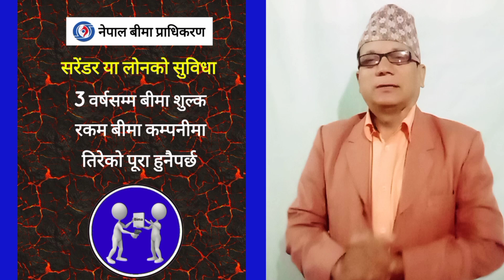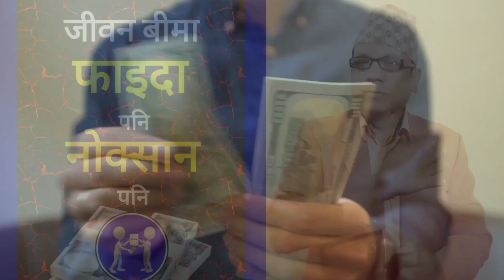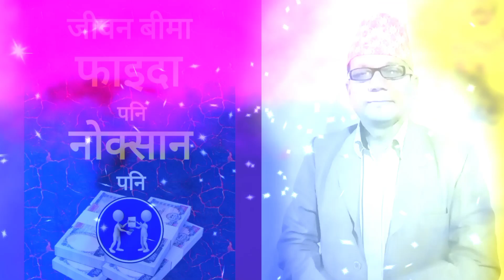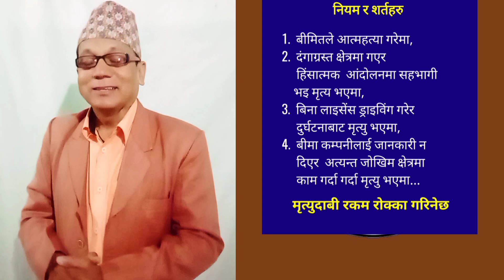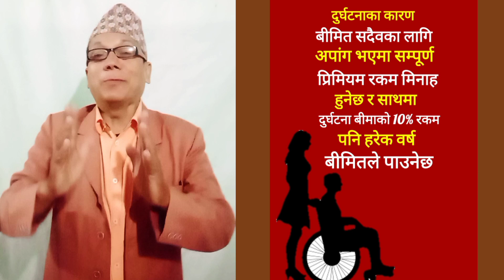जीवन बीमा गरेकाे फाइदा पनि नाेक्सान पनि । बीमा गरेपछि के फाइदा हुन्छ ?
Life insurance benefits can help replace your income if you pass away.
This means your beneficiaries could use the money to help cover essential expenses,
such as paying a mortgage or college tuition for your children. It can also be used to pay
off debt, such as credit card bills or an outstanding car loan.

Life insurance is defined as a legally binding contract between
a policyholder and an insurer in which the insurance company provides
financial protection to the policyholder and pays a death benefit to the
nominee when the insured dies.

benefits of insurance.
What are the benefits of life insurance?
What is the description of life insurance?
What is a claim rejection
Why insurance claims are rejected
What is the purpose of death claim
how to appeal insurance claim denial
insurance claim rejection reasons
life insurance claim rejection reasons
insurance death claim process
life insurance claim denied
insurance claim rejected complaints
how to fight insurance claim denial
health insurance claim rejected
insurance claim after death
third party insurance death claim
insurance rejected claim
what happens when a claim is rejected
rejected claims health insurance
how to deal with a rejected insurance claim
rejected claim insurance
How do you explain insurance company?
Can you borrow money from insurance?
What is the meaning of loan protection?
life insurance policy loan
loan against life insurance
What are the responsibilities of insurance agent?
what is maturity claim in insurance
insurance maturity claim
life insurance maturity
What is the importance of saving money?
how to save money on life insurance
saving money in a life insurance policy
life insurance for savings
life insurance to save for retirement
What is the main goal of life insurance?
guaranteed issue life insurance
best guaranteed life insurance
life insurance
insurance benefit
jeevan anand
jeevan labh
lic insurance company
nepal life insurance
lic agent
best lic policy
best lic plan for child
bonus rate of lic
life insurance death benefits
death benefit for life insurance

Continuous practice creates miracles. Pay the price of success to create
success by selling yourself because you are a product. so decorate yourself
and make yourself a great salesman. A salesman is a creator of things, creator
of thoughts, and creator of everything what changes a person like a leader.